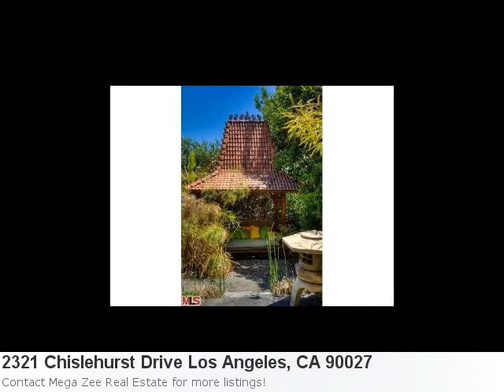2321 Chislehurst Drive Los Angeles, Ca Is A Wonderful 5 Bedr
Take A Peek At This Cool New Home Listing: Property Details For: 2321 Chislehurst Drive Los Angeles, CA 90027Type: RentalPrice: $15,000 Bedrooms: 5 Baths: 5.0 Here is some additional information about 2321 Chislehurst Drive Los Angeles CA: See full detail for Listing: 11570341 Here is what Trulia.com has to say about the area: Sorry, there are no new market stats for: Los Angeles, CA